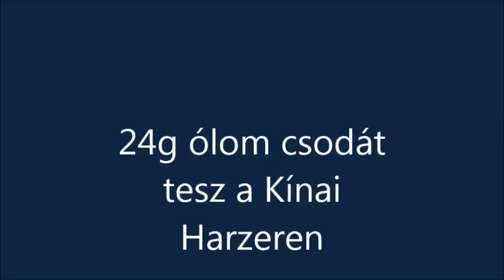R.K.V.t.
A problémás  Neqwida  kis Harzer  futókerekének  be súlyozása , és utána  a probléma nélküli futása.  Csak majd  más  szebb megoldás kell